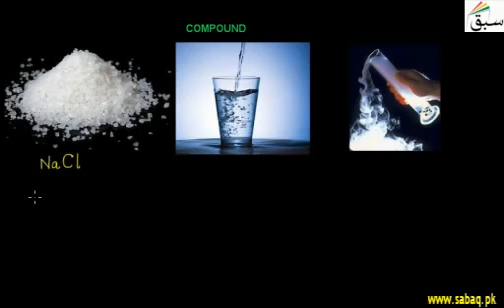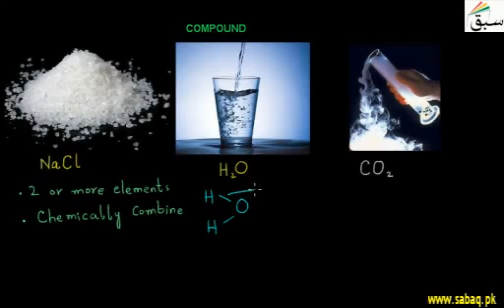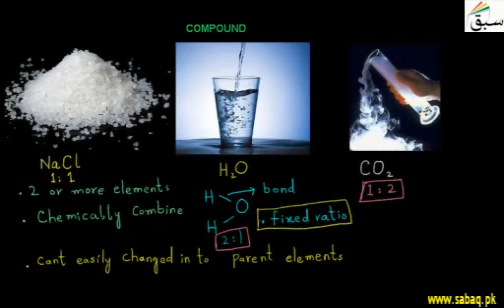G9 Chemistry U1 Compound